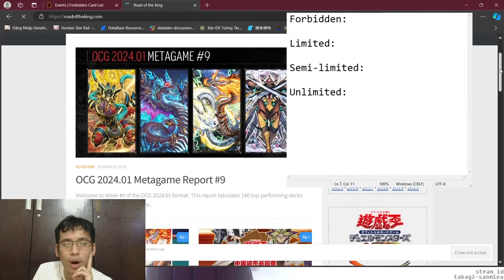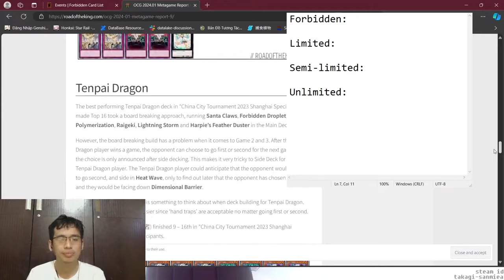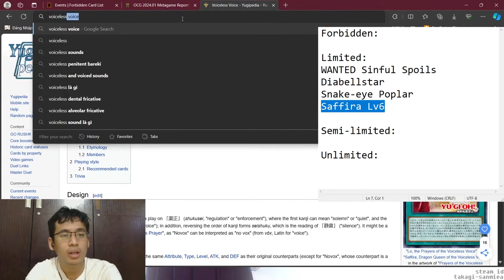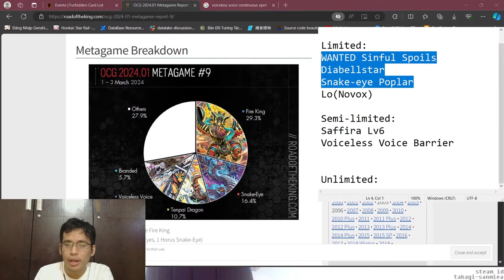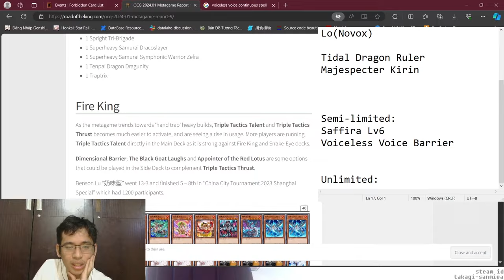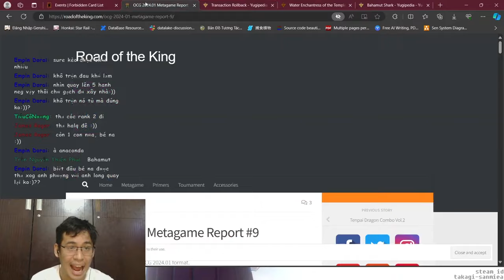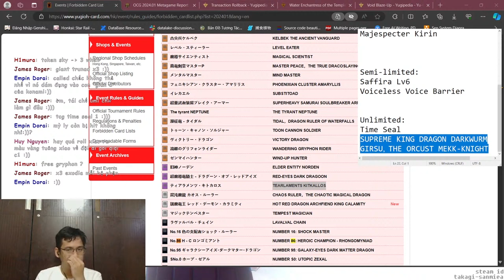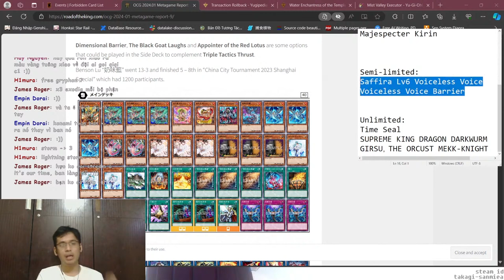Dự đoán & Bàn luận banlist Yu-gi-oh! Tháng 4/2024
Đây là video cắt lại từ livestream dự đoán card ban thả trong banlist tháng 4 sắp tới nha, mọi người chưa coi livestream có thể coi ở trong này

 Ủng hộ cho mình qua:
➤ MB Bank: 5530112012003 - Văn Ngọc Nguyên Hạo